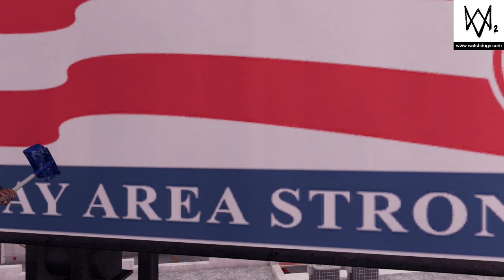WATCH_DOGS® 2 - Gameplay Part 29 - Paint Job PART 2 - PS4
Device:
Platform - PlayStation 4 Slim 1TB Star Wars Battlefront 2 Limited Edition Console
Headphone - Turtle Beach
Monitor - HP X24C 23.6´´ Full HD IPS LED 144Hz Curved Gaming Monitor